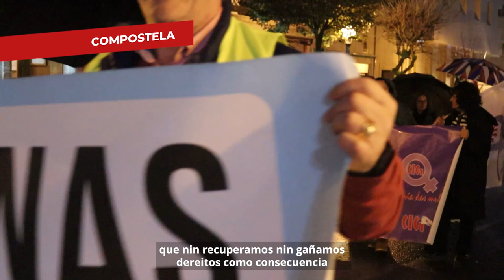10deMarzo , Día da Clase Obreira Galega 2023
10deMarzo , Día da Clase Obreira Galega 2023